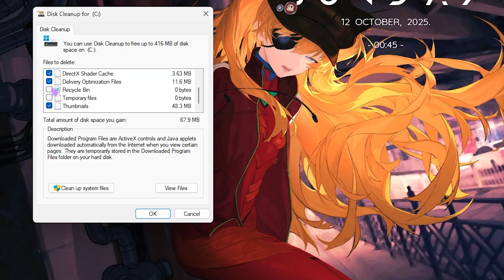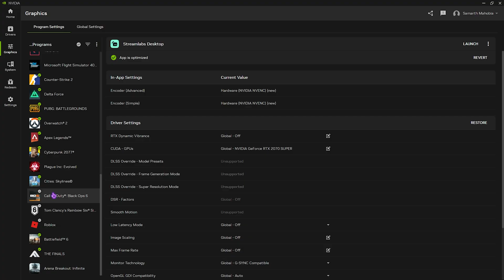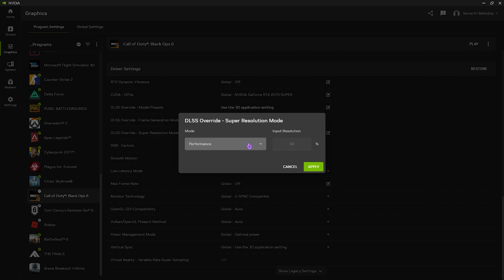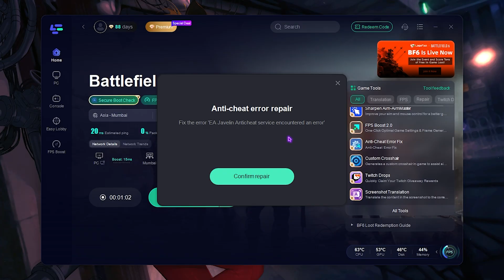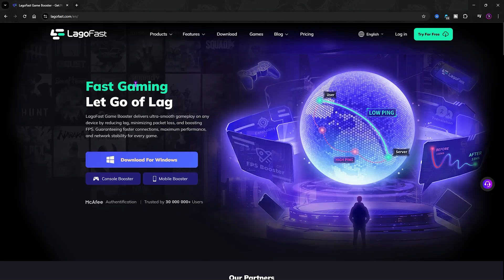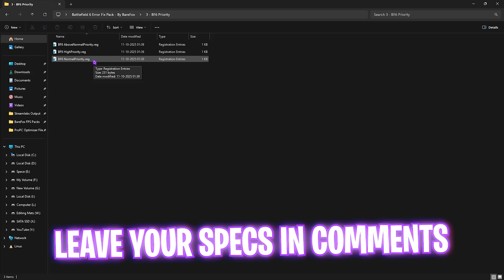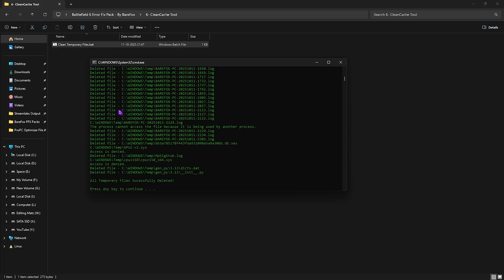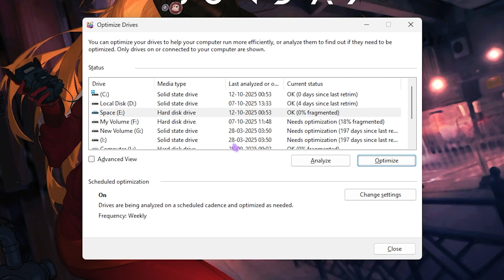How to Fix Battlefield 6 Errors - Fix Crashing, Insufficient VRAM Requirement & Black Screen Errors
[USE CODE: BareFox]
💥 Facing crashes, VRAM errors, or black screens in Battlefield 6? Don’t worry — in this video, BareFox breaks down the most effective fixes for every major Battlefield 6 issue in 2025 so you can get back to smooth gameplay fast!

🔽 Download Links 🔽

▬▬▬▬▬▬▬▬▬ஜ۩۞۩ஜ▬▬▬▬▬▬▬▬▬
▬▬▬▬▬▬▬▬▬ஜ۩۞۩ஜ▬▬▬▬▬▬▬▬▬

🔽 Timestamps 🔽
0:00 - Amazing Intro
0:22 - Clean GPU Shader Cache
0:55 - Update GPU Drivers
2:02 - Fix all Errors in Battlefield 6 using Lagofast
4:03 - Disable Prefetch (Sysmain)
4:29 - Disable Core Isolation
4:53 - Create a Restore Point
5:11 - Install Visual C Runtimes
5:33 - Update DirectX
5:51 - Game Priority Tweaks
6:01 - GPU Optimization Registries
6:25 - Batch Tweaks
6:45 - Clean Cache
6:58 - Defragment & Optimize Drives
7:41 - Amazing Outro